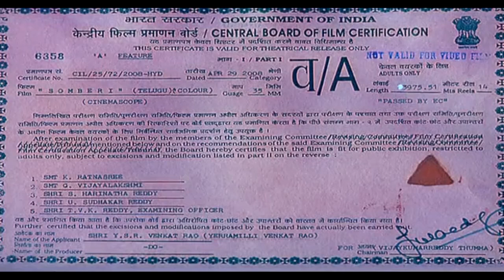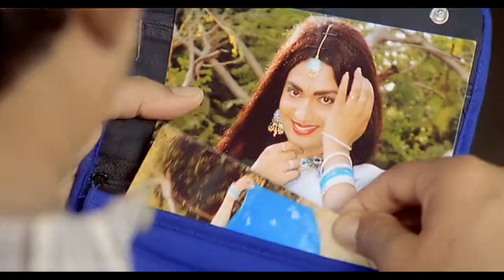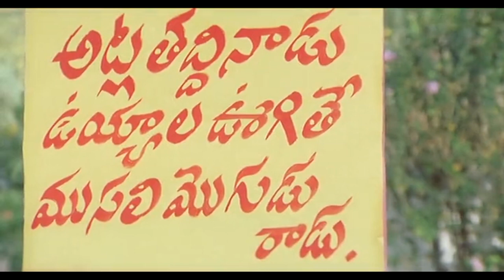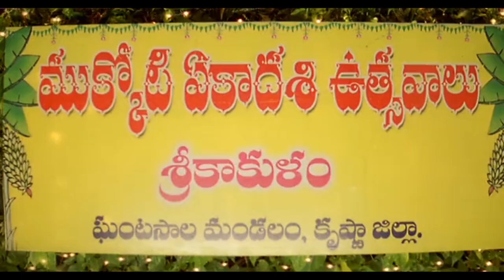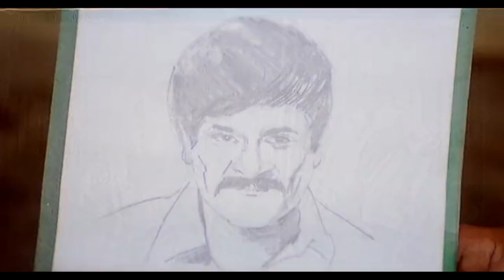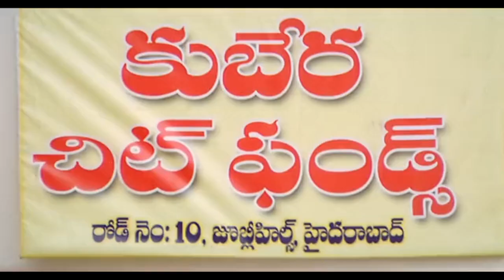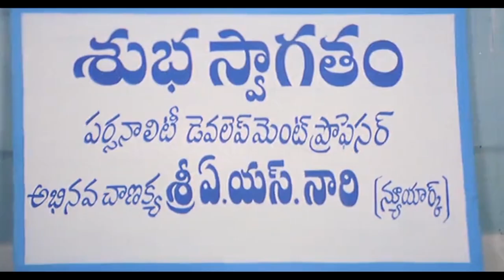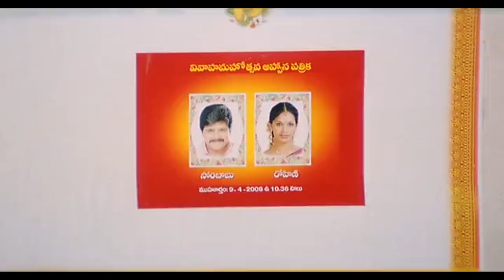Somberi Telugu Full Length Movie HD || Ali || Ruksha || WOW TELUGUMOVIES